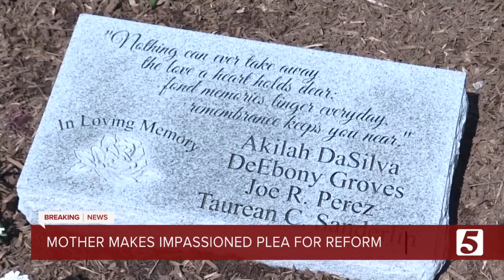Mother makes impassioned plea for reform